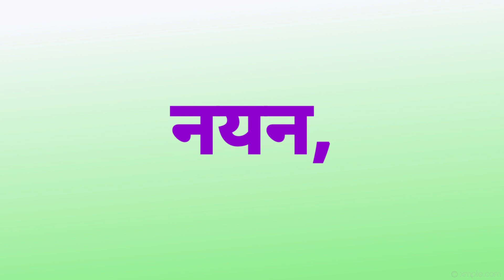पाठ 1 ला सोपे वाक्य वाचन करणे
मराठी चौदाखडी नुसार वाक्य वाचन करणे सोपे जावे यासाठी वाक्य वाचनाची चौदाखडी वाचन आपल्यासाठी तयार केली आहे. यातून विद्यार्थी सहज सोपे वाक्य वाचन कसे करावे याविषयी सोप्या पद्धतीने व्हिडिओ तयार केले आहेत. सोबत चित्राचा वापर केल्याने वाक्य वाचन करण्यास व शब्द वाक्य लक्षात राहण्यास मदत होणार आहे
 जर तुम्हाला तुमचे मराठी वाक्य वाचन सुधारायचे असेल तर हा व्हिडिओ तुमच्यासाठी आहे. हा व्हिडिओ शेवटपर्यंत पहा.